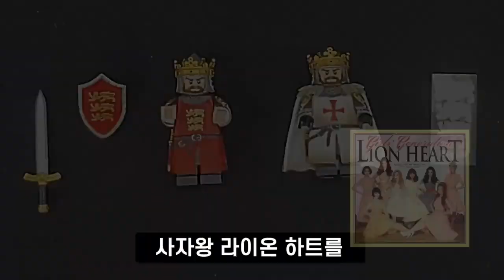Richard the lionheart custom minifigure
📢BGM 출처
✔Track - Scott Buckley  - jade